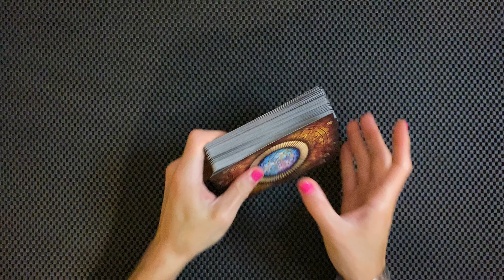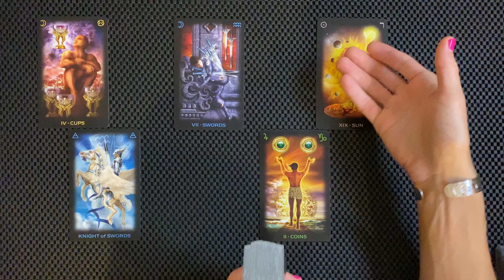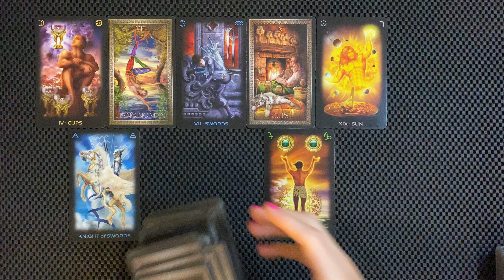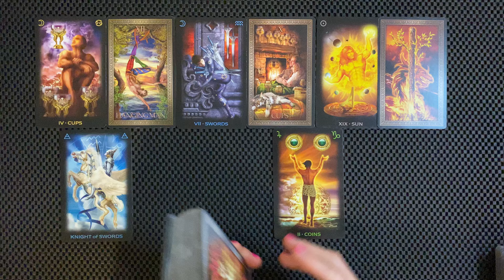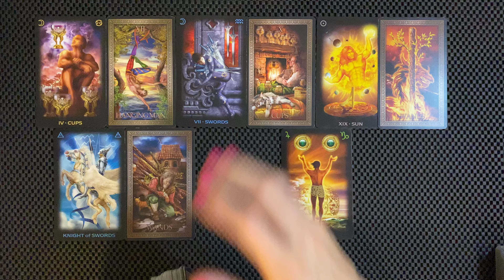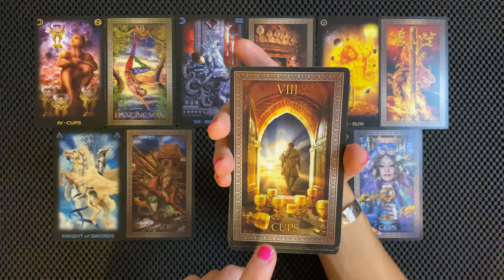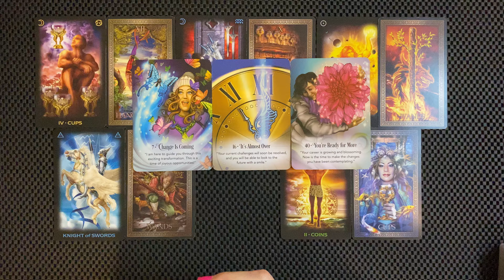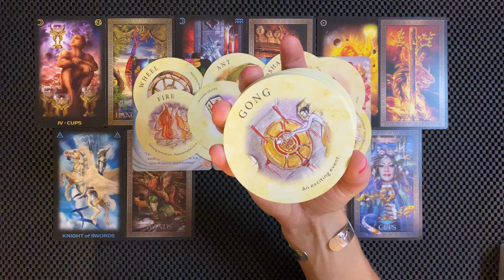CANCER STEPPING INTO THE SPOTLIGHT, A TRUTH BEING EXPOSED SEPTEMBER 2024 MID MONTH TAROT READING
Cancer stepping into the spotlight, a heavy truth being exposed!